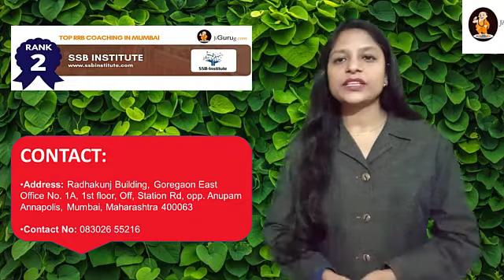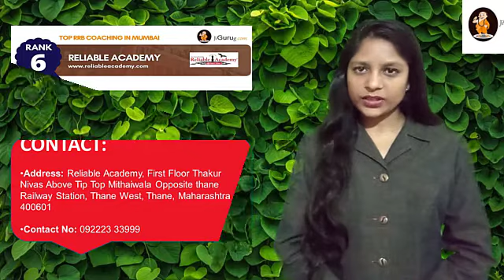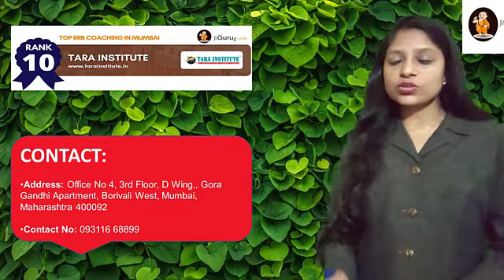Top railway exam coaching centres in mumbai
List of Best Railway Exam Coaching Centres in Mumbai
Rank – 1 The Prayas India
Rank – 2 SSB Institute
Rank – 3 Study Campus
Rank – 4 MindGame Coaching Classes
Rank – 5 Prudence Coaching Centre
Rank – 6 Reliable Academy
Rank – 7 Career Guidance Centre
Rank – 8 Focus Classes
Rank – 9 Success Forum
Rank – 10 Tara Institute
Rank – 11 Career Power